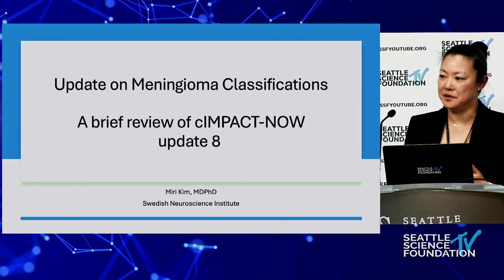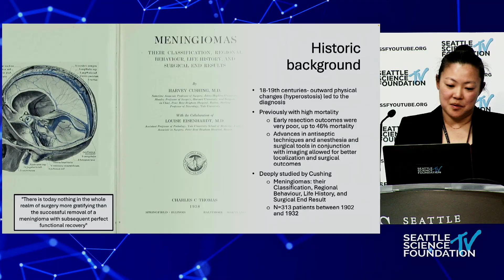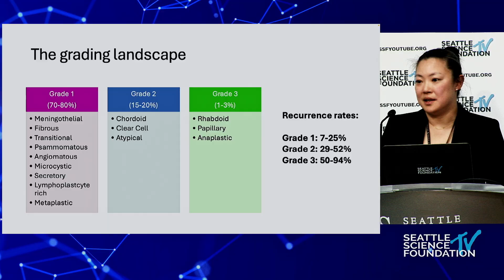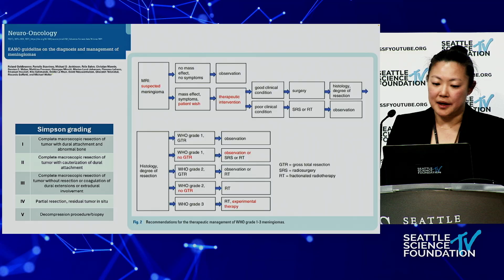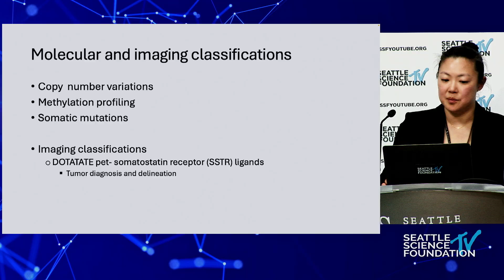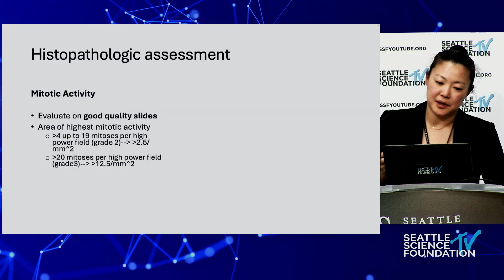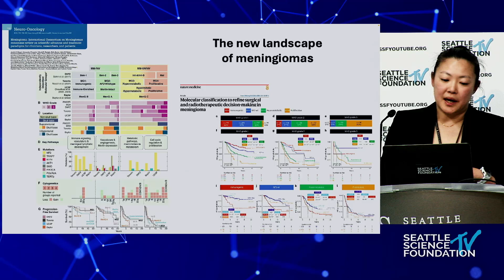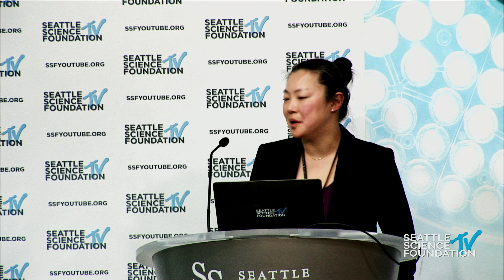Update in Meningioma Classifications, a Review of cIMPACT NOW Update 8 - Miri Kim, M.D., Ph.D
Update in Meningioma Classifications, a Review of cIMPACT NOW Update 8 - Miri Kim, M.D, PhD